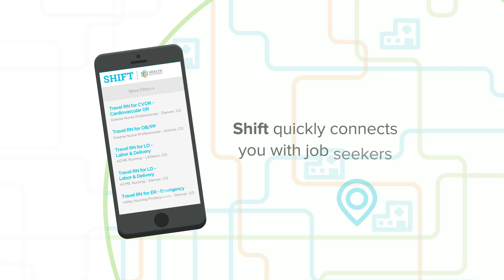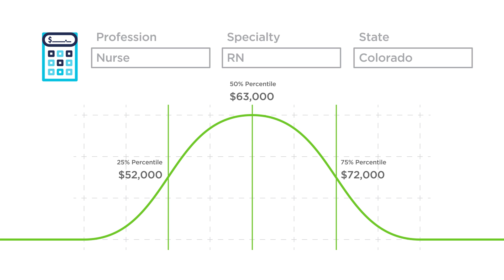Find Qualified Talent with Health eCareers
Everything employers need to know about how Health eCareers connect you to qualified healthcare candidates for your hard-to-fill positions!